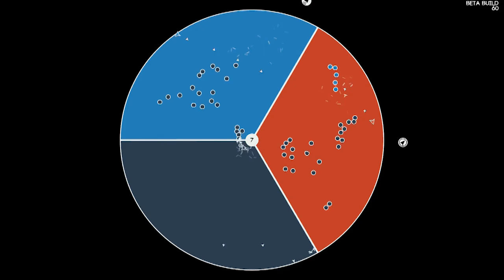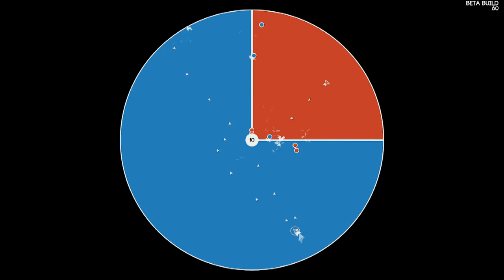Collider Trailer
Collider is a 1-8 player twin-stick shooter played within the confines of an evenly distributed circular arena. Several game modes offer different ways to play with or against your friends. Local coop only, mod support, multiplatform.

Available early 2015 on Windows, Mac, Linux, Ouya, and Steam (provided you support our greenlight campaign!)